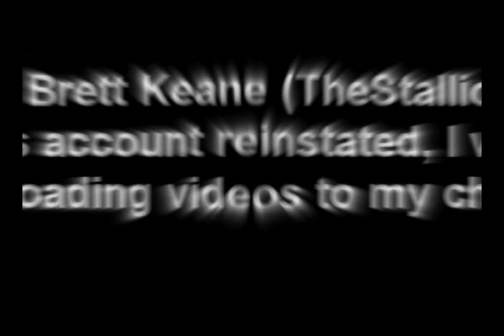Brett Keane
See the video this is a response to.